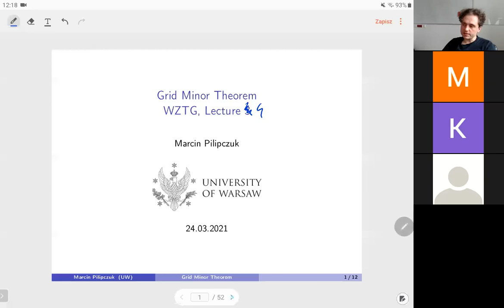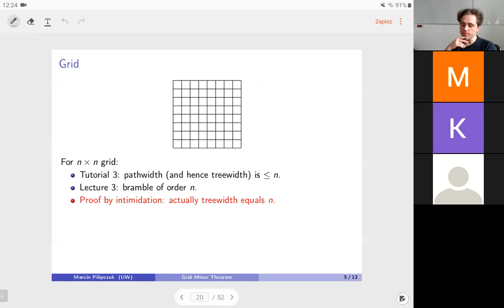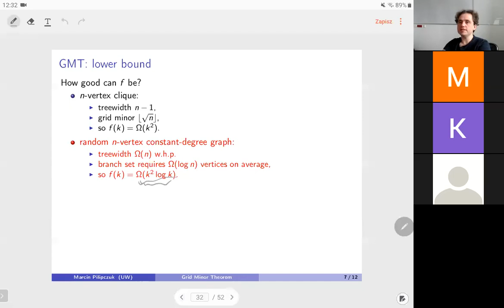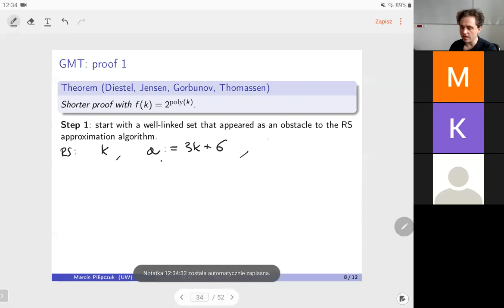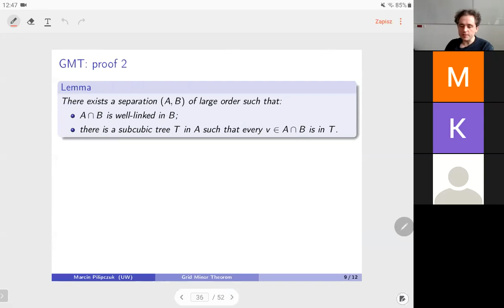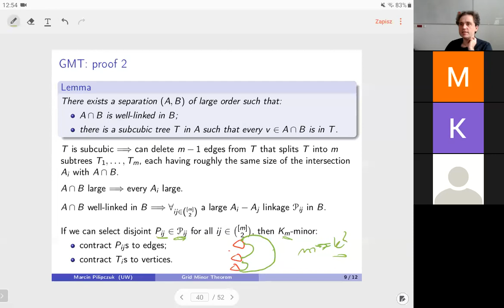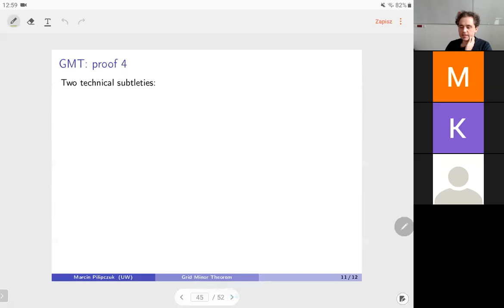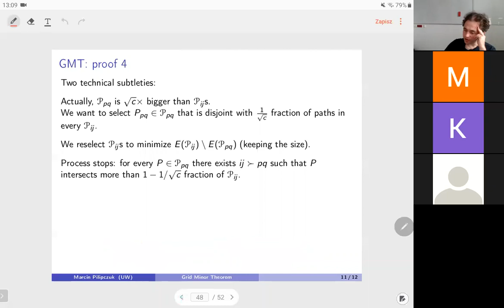Selected Topics in Graph Theory Lecture 4: Grid Minor Theorem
Selected Topics in Graph Theory, lecture 4. Grid Minor Theorem with a proof of exp(poly(k)) dependency.